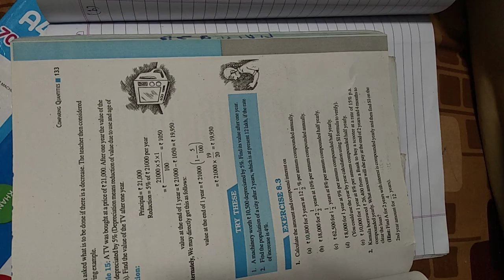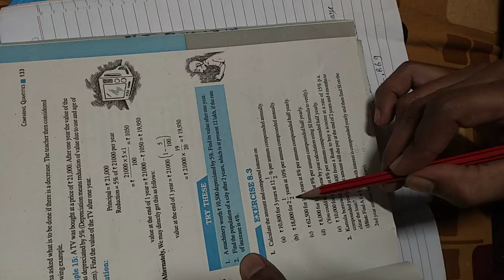CLASS 8 MATHS CH 8. 3